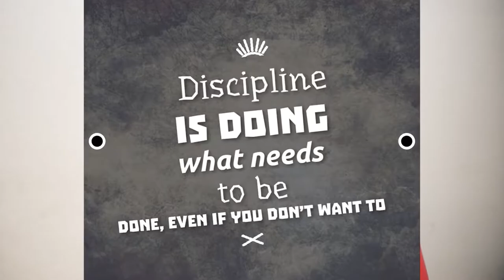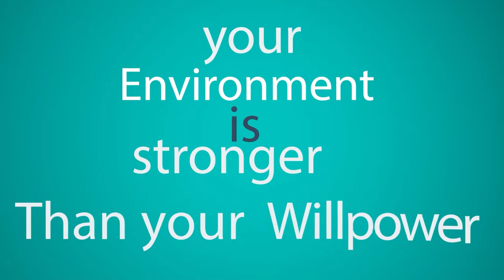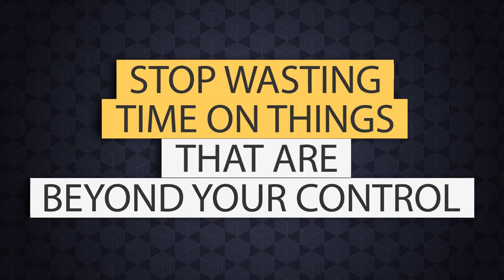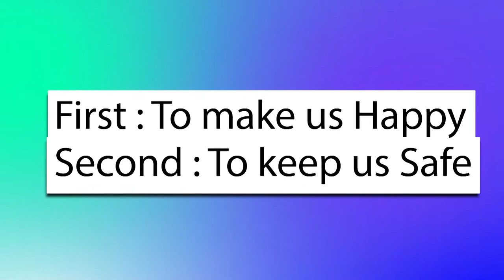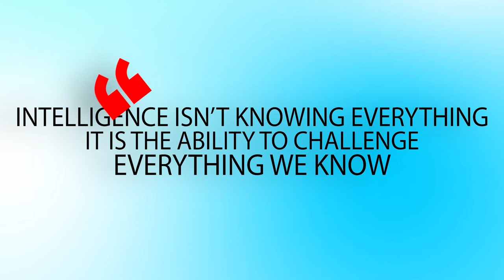Aravind Video Portfolio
Song/Music: TIDES
Artist: AK
Album
Licensed to: Uppbeat